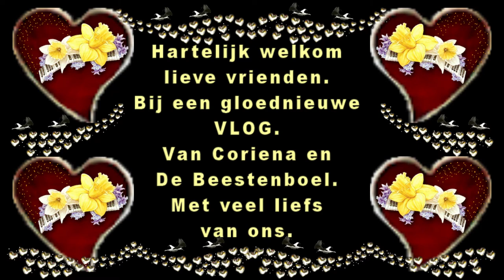Zondag 19 juli Laat uit bed met reden en aan het werk #827